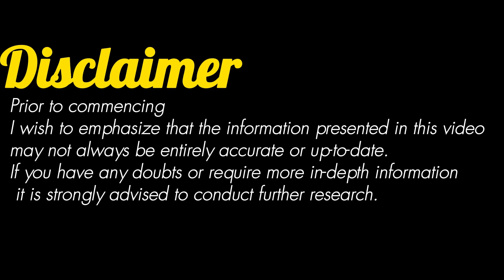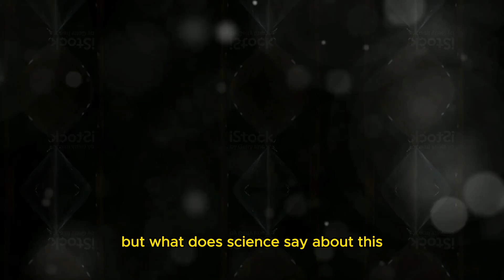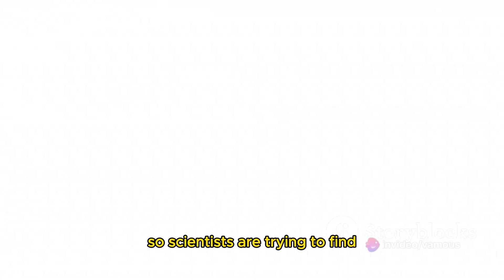What If Humans Could Live for 1000 Years? Exploring the Mysteries of a Thousand-Year Lifespan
In this thought-provoking video, we delve into the fascinating concept of "What if the Average Human Lifespan was 1000 Years?" Join us on this extraordinary journey as we unlock the secrets and mysteries behind a potential millennia-long existence.

Imagine a world where humans have the extraordinary capability to live up to 1000 years. Our team of experts explores the implications of such a prolonged lifespan, sparking a thought-provoking discussion on the profound changes it would bring to society, science, and even the concept of time itself.

From the prospect of experiencing countless generations within a single lifetime to the potential advancements in medicine, technology, and exploration, we delve deep into the possibilities and challenges that would arise from a thousand-year lifespan. Get ready to go beyond the boundaries of imagination and challenge your understanding of human existence.

Throughout this captivating video, we showcase various scenarios and hypothetical situations that shed light on the potential consequences of extending the human lifespan. Join us as we explore the ethical dilemmas, philosophical implications, and scientific breakthroughs that would accompany such an extraordinary shift in human biology.

Prepare to be captivated by the awe-inspiring wonders and uncertainties that would accompany a world where humans can live for a millennium. Brace yourself for a mind-bending exploration filled with unparalleled insights and fascinating ideas that will leave you questioning the boundaries of human potential.

Don't miss out on this mind-expanding journey into the realm of a thousand-year lifespan. Hit the play button and join us in unlocking the secrets, unraveling the mysteries, and pondering the unimaginable possibilities that may await us in a world where humans live for 1000 years.